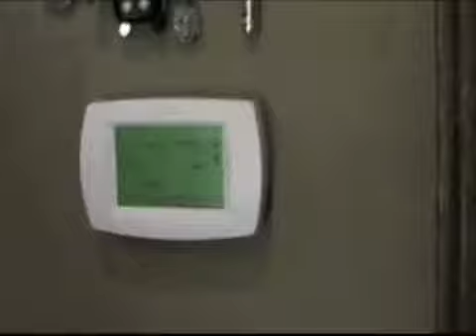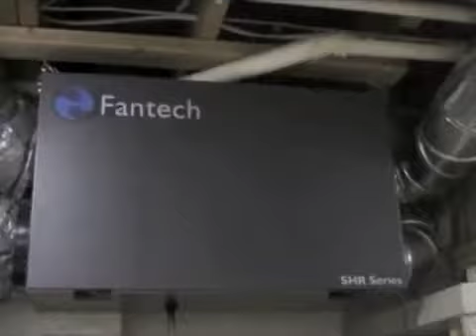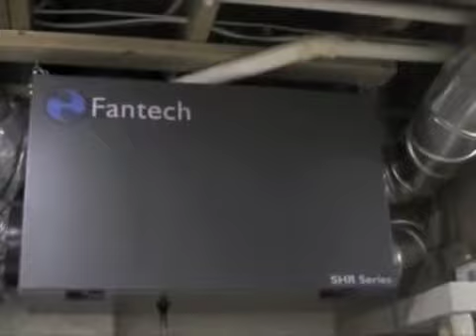HVAC.mov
This Video is about all in a day's work as a HVAC Specialist.